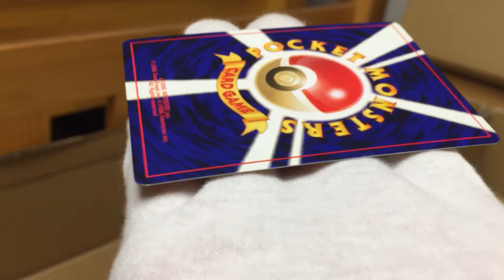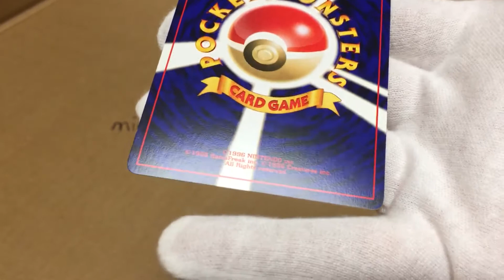Ho-Oh | Neo Revelation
Hooh1